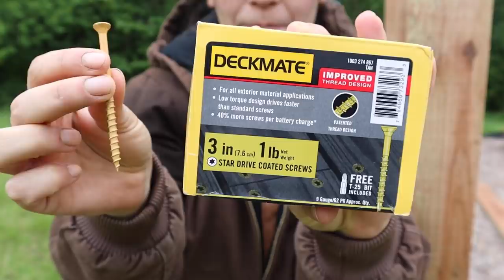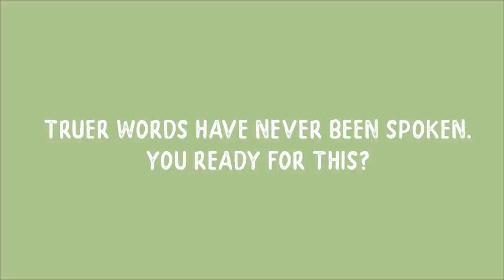INSTALLING MY GARDEN FENCE, planting flowers & mowing the lawn | GARDEN VLOG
What an adventure!! Let's get started building my garden fence, and trying new things like mowing the lawn lol! Hope you enjoy :)

TIMESTAMPS:
0:00 chatty intro
2:47 mowing the lawn!
6:06 planting flowers
8:33 buying wood/supply list
9:10 my plan for the fence
12:20 digging holes!
17:01 checking in, the start of a new day
21:28 leveling posts
21:58 digging more holes
23:23 picking up rock for the holes
25:37 help me make a decision about the greenhouse
33:34 how I am securing the fence posts
34:40 drilling on boards!
35:58 mistakes were made, here's my explanation

SUPPLIES I'M USING:
*All wood is treated cedar*
14 4x4x10 fence posts
10 2x6x12 boards
10 1x6x12 boards
(I'm going to need more wood, but this was my starting point)
3 in star drive coated screws
8x8 steel tamper
Large staples

Grab your copy of my book, Houseplants for Beginners here, or wherever you buy books!

1 qt
8 qt
16 qt